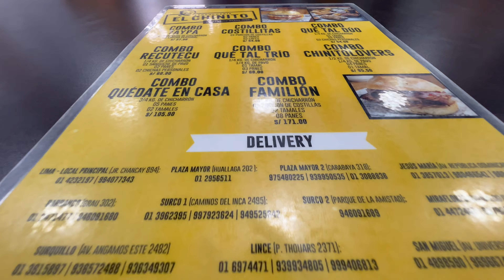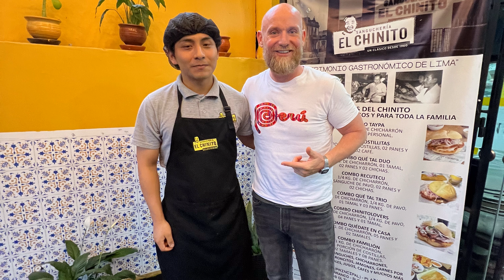Gringo Probar el Mejor Pan con Chicharrón?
Trying pan con chicharrón for the first time in the restaurant el chinito. I was incredible and I highly recommend it.
C. Grimaldo del Solar 113, Miraflores 15074